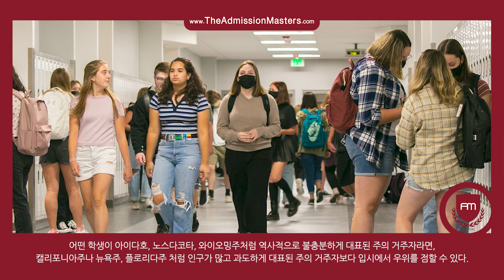[지나킴의 미국대학입시] ‘훅’을 가진 지원자는 어떤 학생인가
주제: ‘훅’을 가진 지원자는 어떤 학생인가

1-855-GO-MASTERS(466-2783)